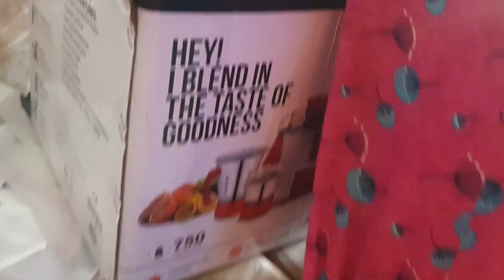UNBOXING 4 IN 1 MIXER GRINDER (PRODUCT REVIEW)